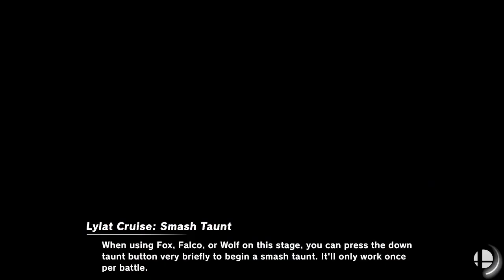Super Smash Bros. Ultimate - Battle #1119 Time Battle at Lylat Cruise & WarioWare, Inc.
Requested by @Dark Daroach